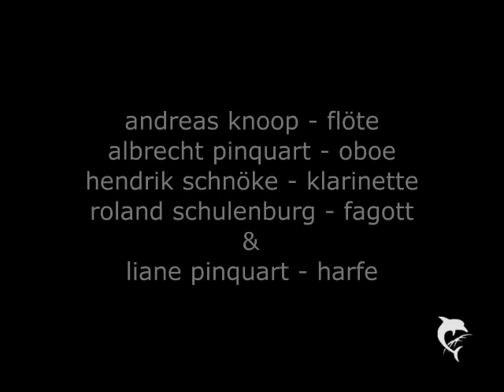ensemble diX - Isaac Albeniz, Aragon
ensemble diX
CD "entracte"
chambermusic from France and Spain for woodwinds and harp
(Foto: Stephan Walzl)